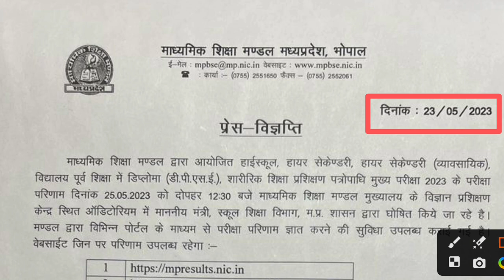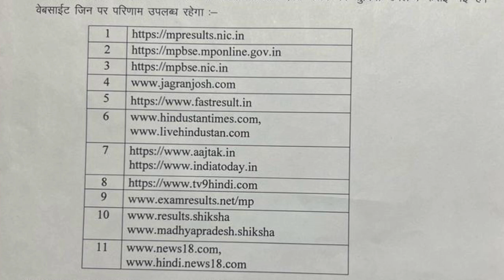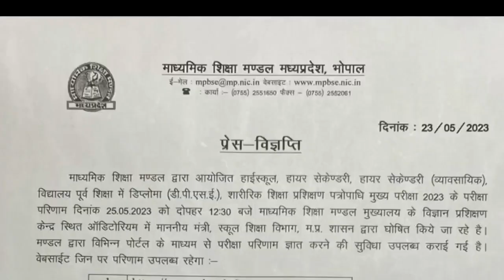mp board result 2023 kab aayega class 10th 12th |mp board result kaise dekhe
MP BOARD RESULT 2023 Office Notice 🔥| 10th 12th Board Exams Result 2023 Date Update 🙏

Cover Topic:-
mp board exam result 2023
mp board result date 2023
mp 10th result date 2023
mp 12th result date 2023
mp board ka result kab aayega
mp board ka result kaise dekhen
mp board ka result kaise download kare
mp board copy check in 2023
mp board ka result kaise banta hai
mp board passing marks 2023
mp board 10th class ka result kab aayega 2023
mp board result 2023 date
mpboard exams 2023 result kab ayega
mp board result 2022 news today live
mp board
mp board result 2022 news
mp board result 2022 kab hoga
mp board exams 2023 result check online,mp board result date 2023
mp board 12th result 2023 kese check kare mp board class 10th result 2023
mp board exams 2023 result kab ayega
mp board result kaise dekhe
how to check mp 10th board exam result 2023
mp board exams 2023 result check online
how to check 12th class mp board result 2023
how to check 10th class up board result 2023
how to check 10th & 12th class up board result 2023